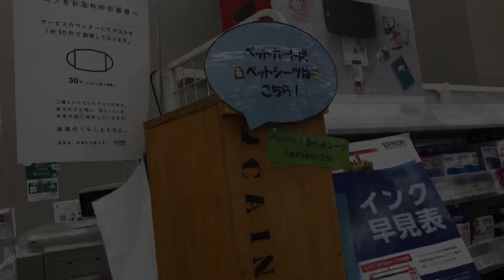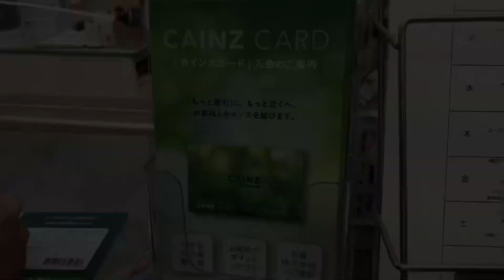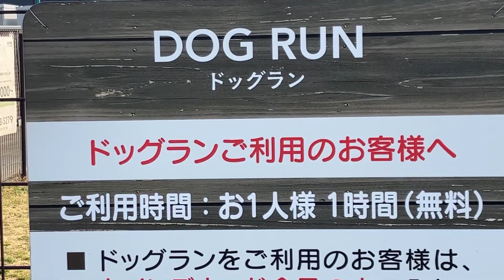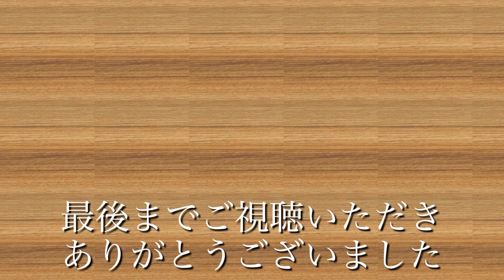カインズのドッグランにデューしました！ 【共働き夫婦とトイプードルの日常】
トイプードルの太郎と一緒にカインズへお買い物へ行きました。ホームセンターは愛犬ＯＫのお店が多いので嬉しいですね。大容量の日用品がお値打ちという事を教えてもらい、下見がてら出かけましたが、売り場には辿り着くことができず、価格調査はできませんでしたがドッグランで愛犬と遊んできました。貸し切り状態だったんですが、いつもより動き回る愛犬の姿を見れたので行けて大満足です。中年夫婦とトイプードルの日常動画です。温かい目で見て頂けると嬉しいです。コメント嬉しいです。更新の励みになります。

ミュージシャン: Xuxiao